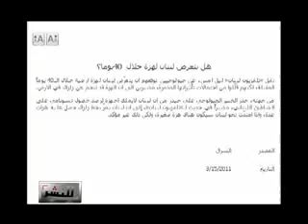للنشر - بعد أربعين يوماً على كارثة اليابان